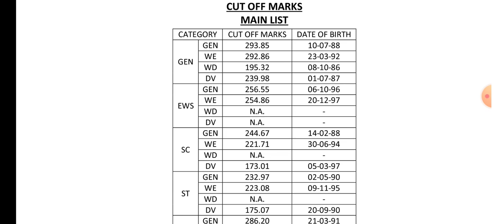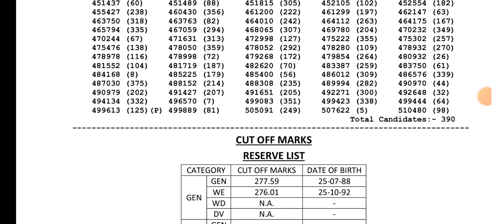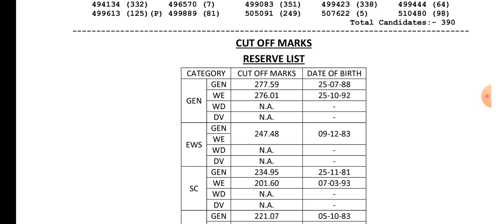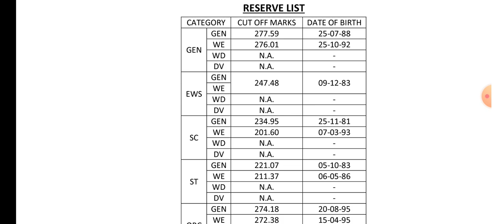rpsc 1st grade exam 2022 geography final result cut off declared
rpsc 1st grade exam 2022
rpsc 1st grade geography main list cut off 2022
rpsc 1st grade geography reserve list cut off 2022
rpsc school lecture exam 2022
rpsc school lecture geography final result cut off 2022
rpsc school lecture geography reserve result cut off 2022